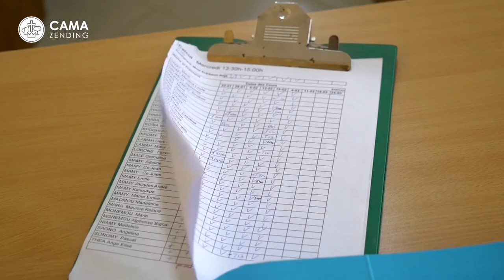Hands of Hope (ENG)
Deep in the forest of Guinea, Jon and Anja together have faithfully served at Hope Clinic for nearly 50 years. The past few years have been some of the most exciting.

Credits: Ewien van Bergeijk.